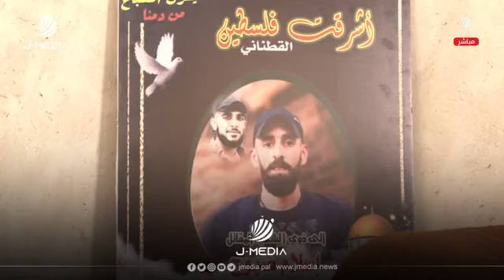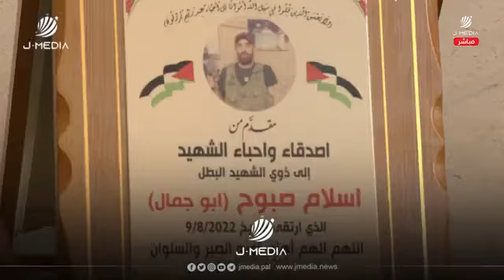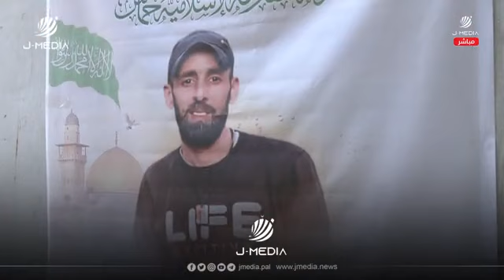اسلام صبـــوح.. ودّع والدته عبر الهاتف قبل ارتقائه بلحظات